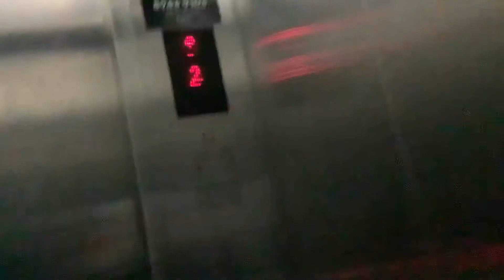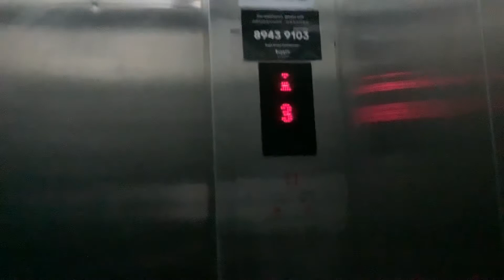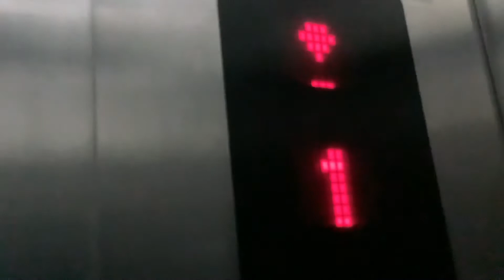(What brand is this?) a lift at Bugis Street Market